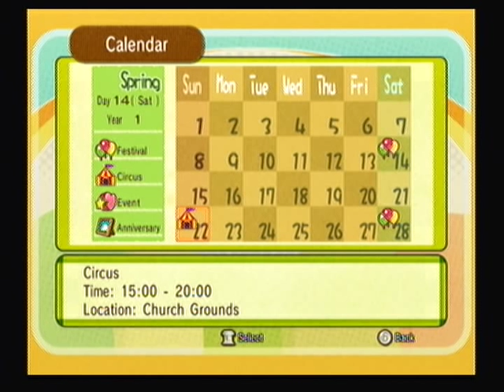Let's Play Harvest Moon Animal Parade! [34] SO MANY CABBAGES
THERE ARE SO MANY CABBAGES
WHAT DO I DO WITH ALL THE CABBAGES
CABAHAGAHSGDAGHCABBBBBAGAGHDISOGHCABBBBBBBB-*froths at mouth*